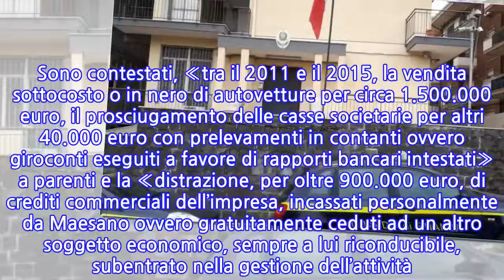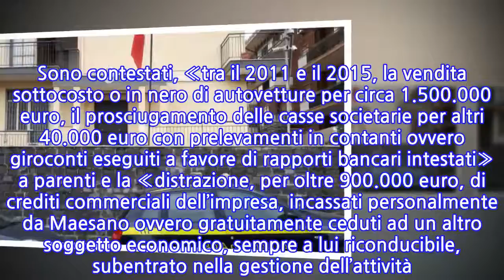Aci Catena, bancarotta da due mln: arrestato proprietario di autosalone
CATANIA - La Guardia di finanza ha arrestato e posto ai domiciliari, in esecuzione di un’ordinanza del Gip su richiesta della locale Procura, Mario Maesano, di 65 anni, per bancarotta fraudolenta patrimoniale e documentale. L'inchiesta verte sul dissesto finanziario della "M. M. Auto" di Aci Catena dichiarata fallita nel 2015 per debiti insoluti per 2 milioni di euro nei confronti dell'Erario e di fornitori.